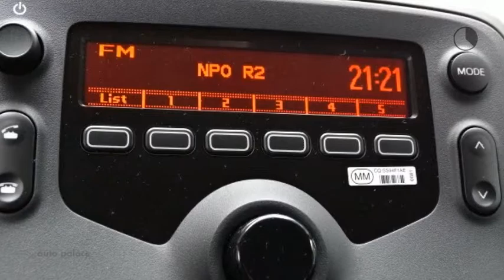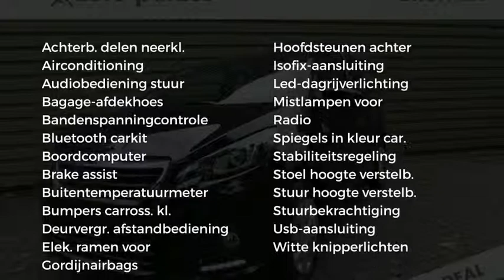Peugeot 108 ACTIVE 1.0 5 DRS. 72 PK|AIRCO|MISTLAMPEN|BLUETOOTH| CENTR. VERG